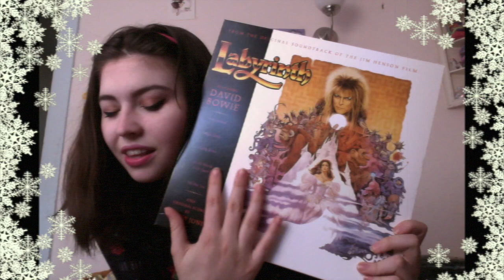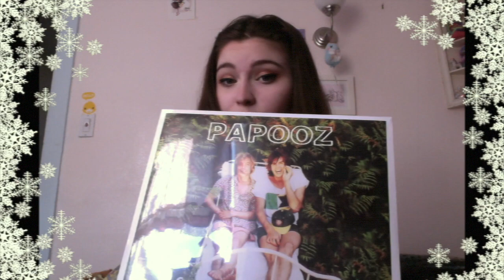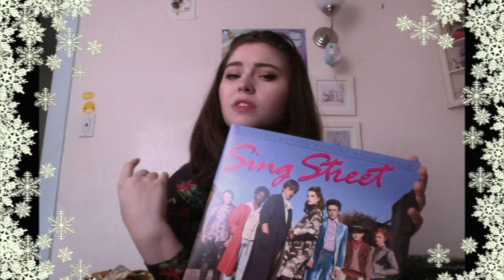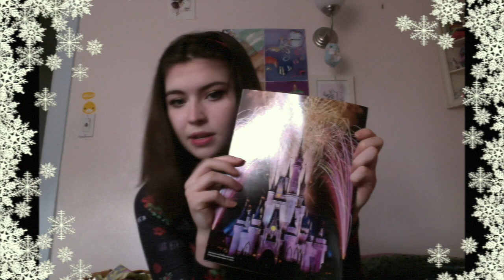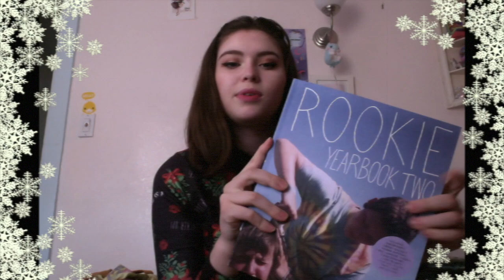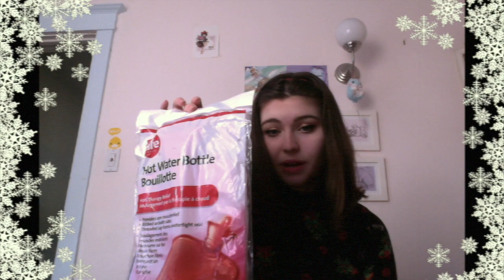What I got for Christmas (2017)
~GOOD GOOD GOODIES~
Thank you to everyone! And I'm sorry to the people who have me lovely things after the vid! They are also so appreciated. P.S. Dear Pixie, please forgive me for stealing all your mannerisms if you ever see this. It's not on purpose, I swear. Happy holidays!!!